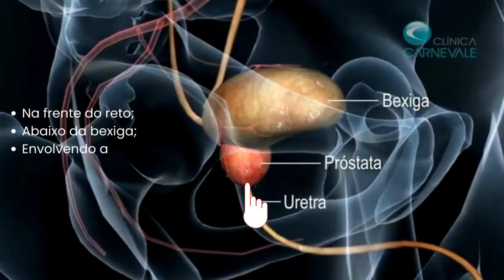SescSaúde - TBT A próstata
A próstata é uma glândula que compõe o sistema reprodutor masculino. A função da próstata é produzir, junto com as vesículas seminais, o líquido que vai proteger e nutrir os espermatozoides, chamado de sêmen. A próstata não tem relação com a ereção e nem a sensação de prazer. Assista o próximo vídeo para saber mais!​